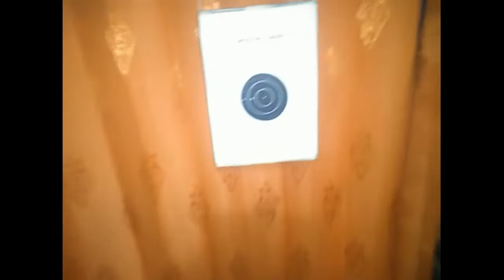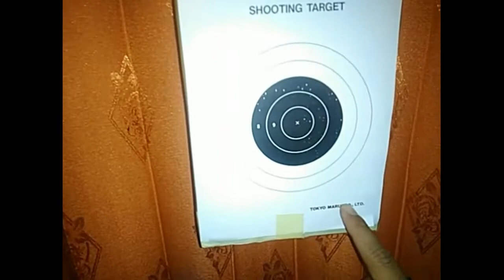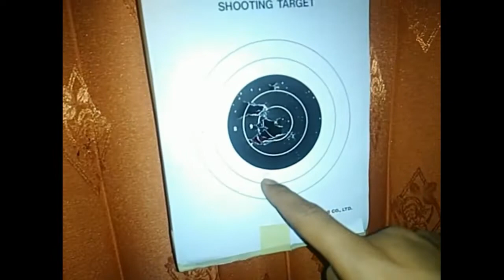Dijual TOKYO MARUI Glock 17L /Long Version Airsoft spring Super langka WA 083808858628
Bukalapak